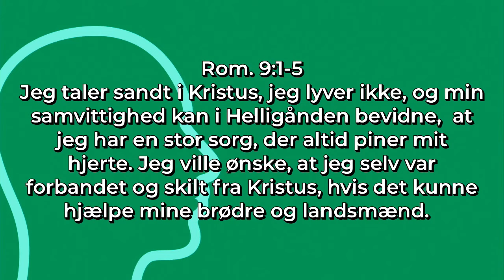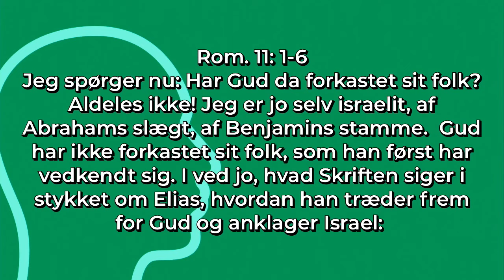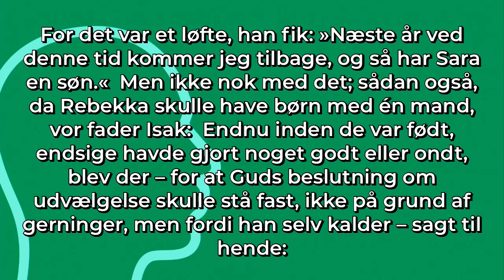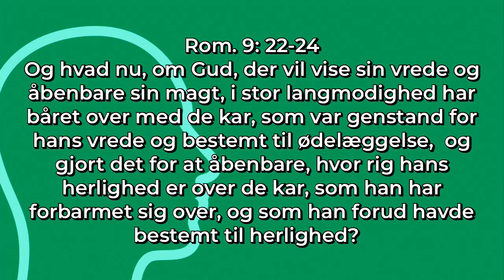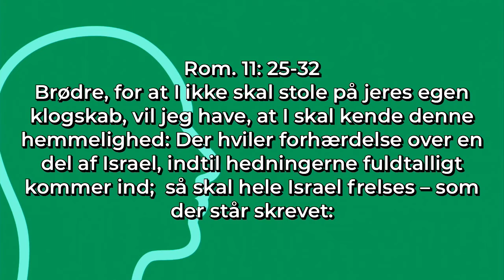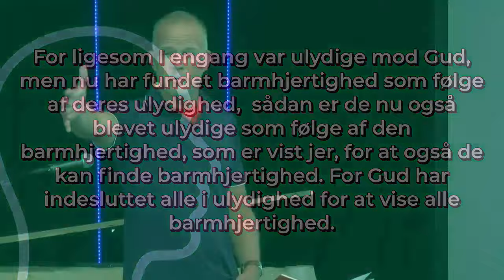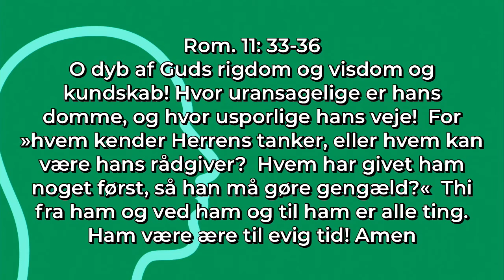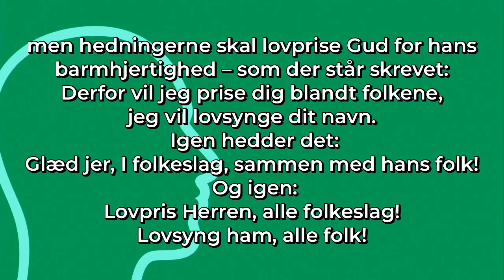Hjallerup Bibelcamping 2019 - Fredagens bibeltime v/ Klaus Vibe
Bibeltime ved Klaus Vibe. Emnet er "Drømmen om den store vækkelse". Optagelsen er fra fredag formiddag på Hjallerup Bibelcamping 2019, hvor temaet for ugen var "Drømmen om livet med Gud".